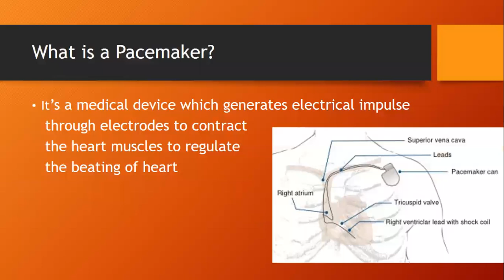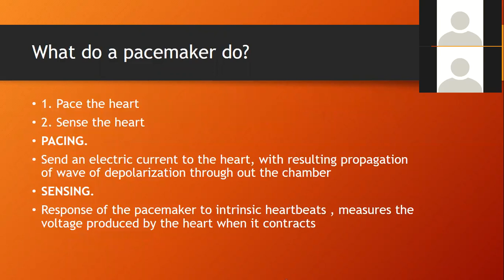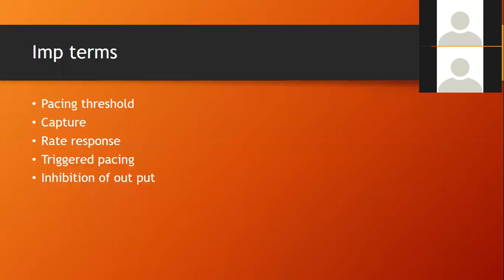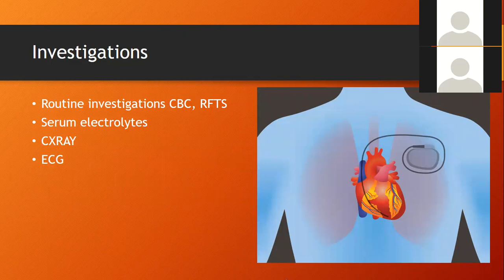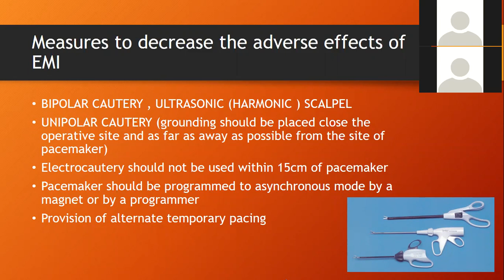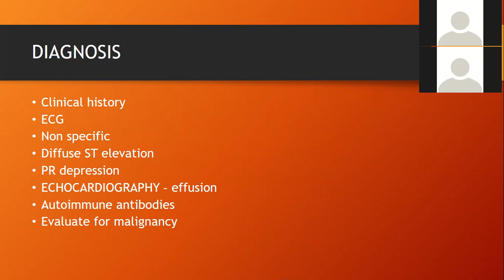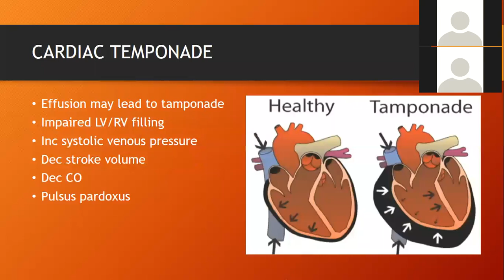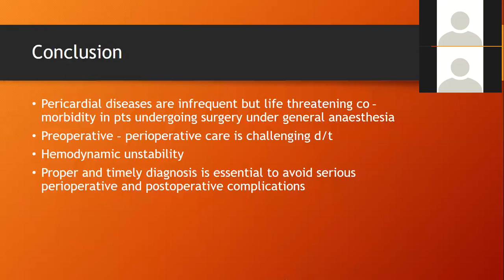Pacemaker and Pericardial Diseases Patients management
Presented by Dr Taha Malik
Online Anaesthesia Classroom